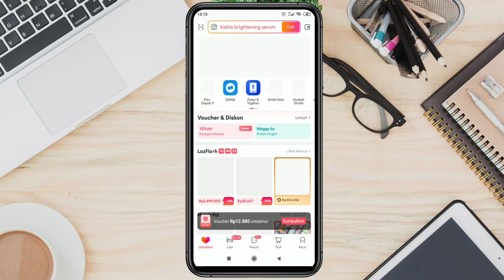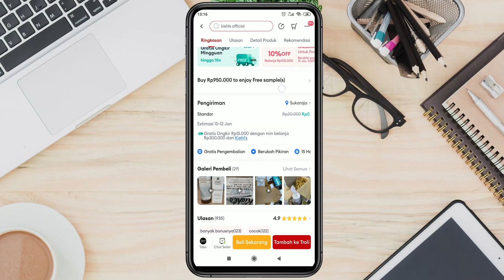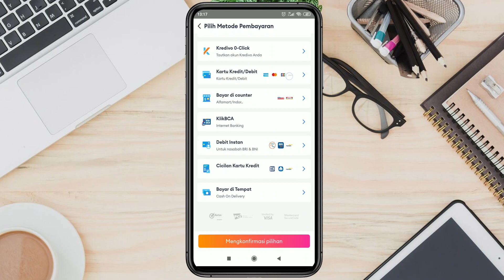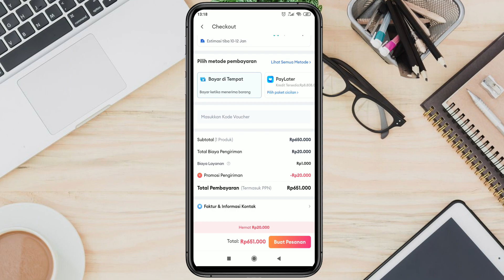Cara Mudah COD / Bayar Di Tempat Di Lazada Terbaru 2024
Hi semuanya kembali lagi bersama saya gunawan ahmad, kali ini saya akan membuat sebuah tutorial tengtang lazada dengan judul video Cara Mudah COD / Bayar Di Tempat Di Lazada Terbaru 2024. bagaimana video tutorial selengkapnya? langsung aja simak di vdieo sampai selesai.